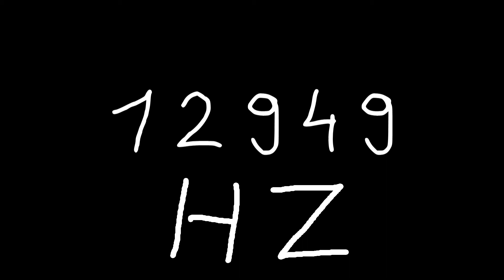12949 hz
Just sound.

chords
sounds
noise
tone
noises
tones
audio
wave
waves
sin
sine
sinus
sinoid
heart
heartbeat
resonancy